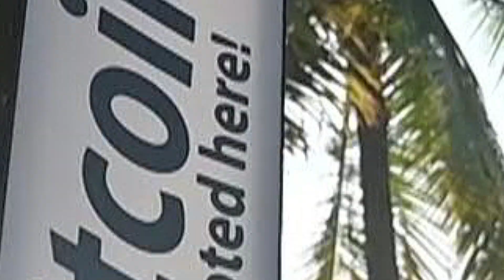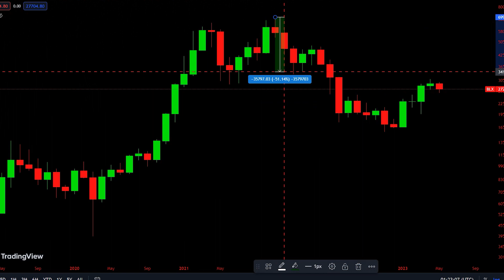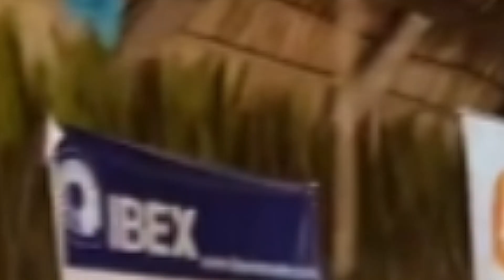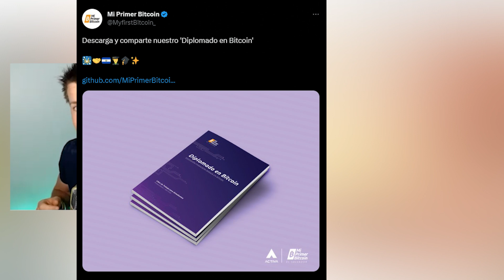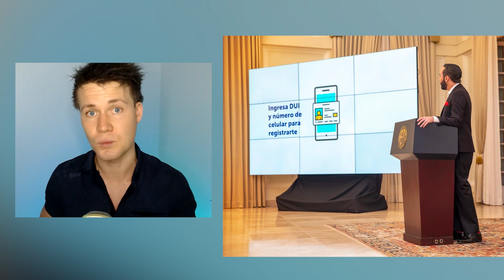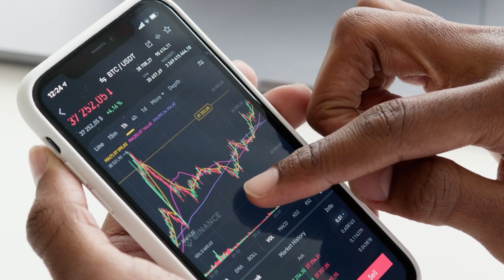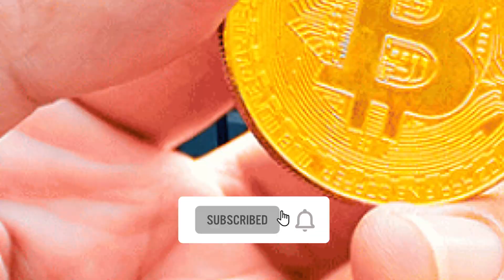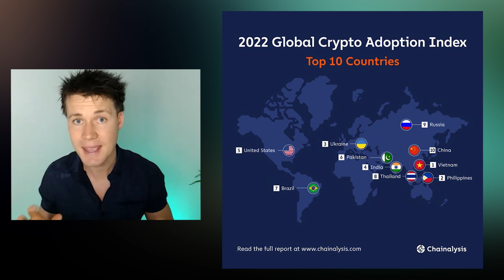I Moved To El Salvador For 365 Days & Changed My Mind About This!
Has Bitcoin adoption in El Salvador failed?

I explore this topic in today's video, and in more detail in this article👇

//SUPPORT US//
Bitcoin:
bc1quqn23p20wl94cl6ectvat9zsa7m7ld0nzwfzre

The viewer should always:
1. Conduct their own research,
2. Never invest more than they are willing to lose,
3. Obtain independent legal, financial, taxation and/or other professional advice in respect of any decision made in connection with this video.